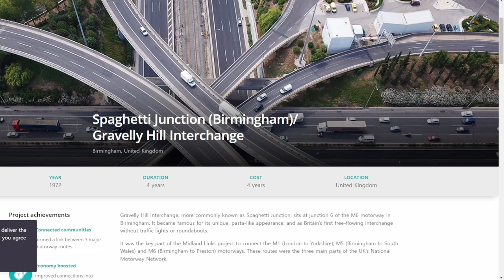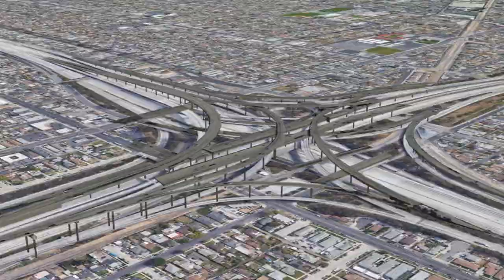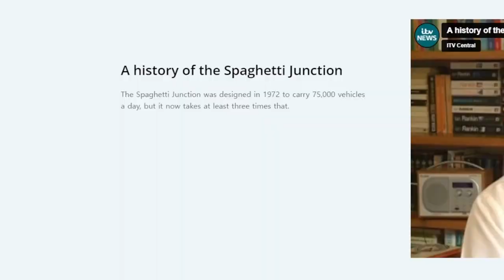세계에서 가장 복잡한 교차로 TOP 10 🛣️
오늘은 세계에서 가장 복잡하다는 교차로들을 찾아가 보았습니다!
위성사진으로 보기에는 왜 복잡하다는 건가 싶은 곳도 있었는데요
다 이유가 있더라구요 😅
재미로 만든 영상이니 너무 심각하게 보지 마시구요,
댓글로 의견 많이 남겨주시면 참고하겠습니다!

[타임코드⏱️]
00:00
02:01 게이트타워 빌딩 GateTower Building
02:55 저지해리프레거슨 인터체인지 JudgeHarryPregerson Interchange
03:57 난푸대교 인터체인지 NanpuBridge Interchange
05:36
07:21 스프링필드 인터체인지 Springfield Interchange
09:09 오야마자키 인터체인지 Oyamazaki Interchange
10:35 개선문로터리 ArcdeTriomphe Roundabout
12:52 옌안 인터체인지 Yan'an EastRoad Motorway Interchange
14:51